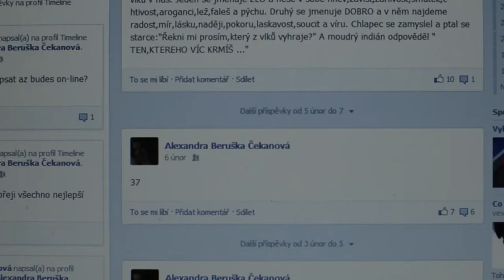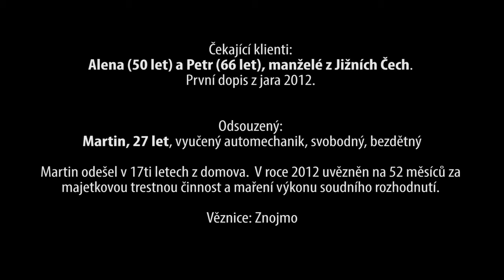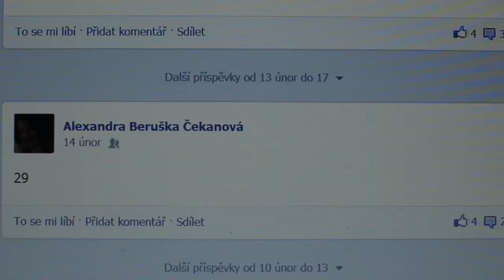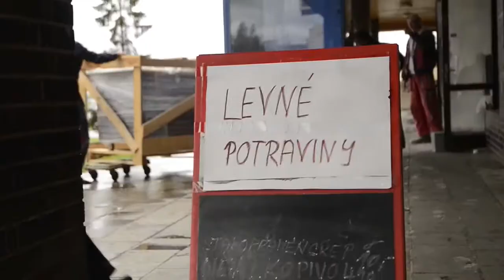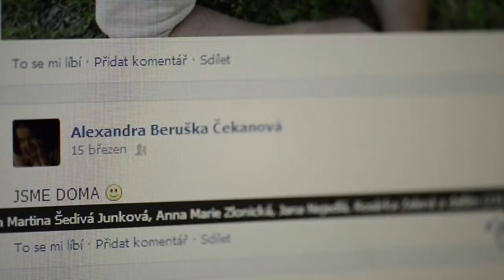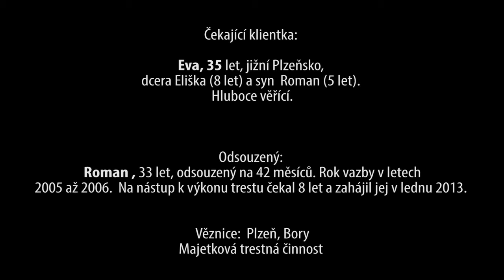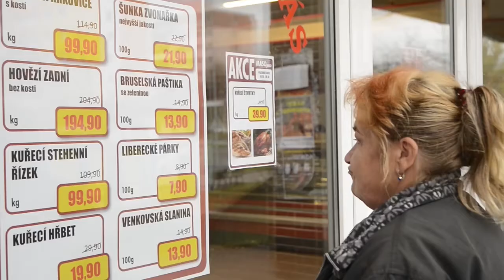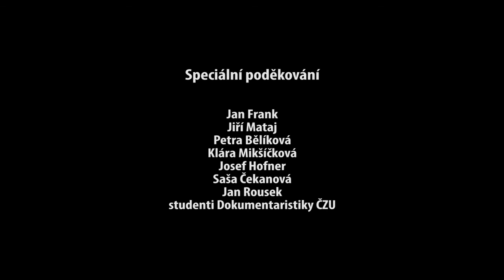Rodina počká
Dokumentární film Petra Mikšíčka pro o. s. Za branou, 2013.